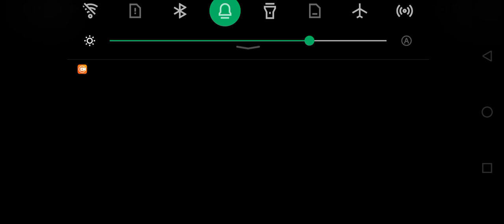Evil nun gameplay#@ junaid khan